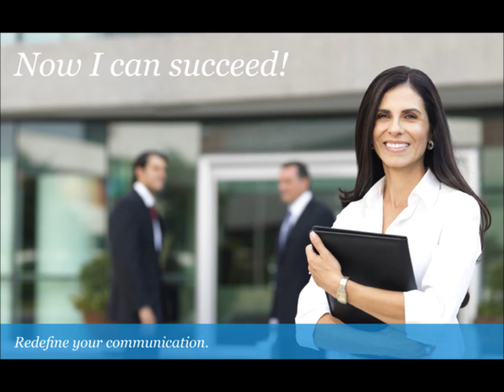Hey guys!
Do you know your local staffings has been dead in China?